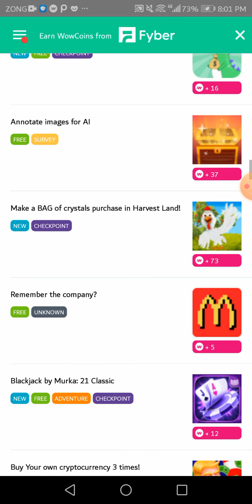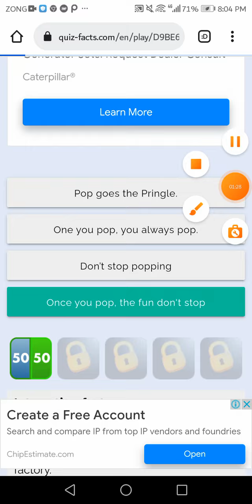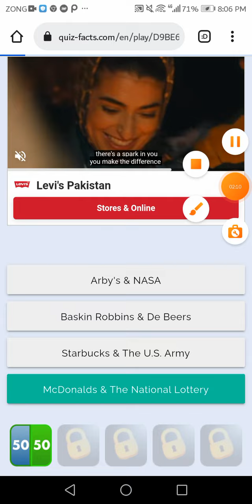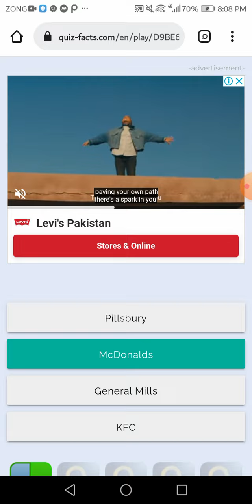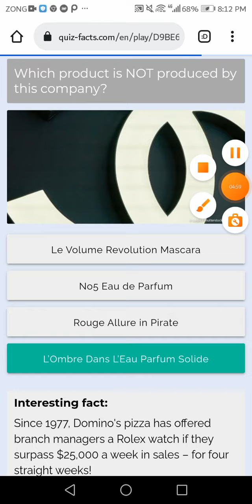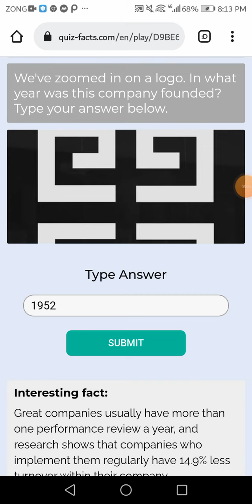Remember the Company Quiz Answer 100 %Score |quizfacts